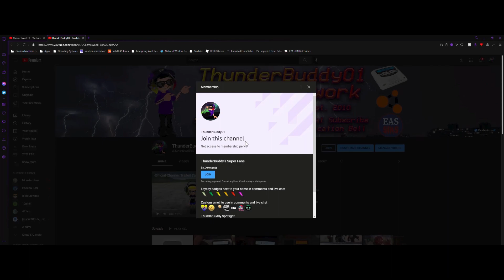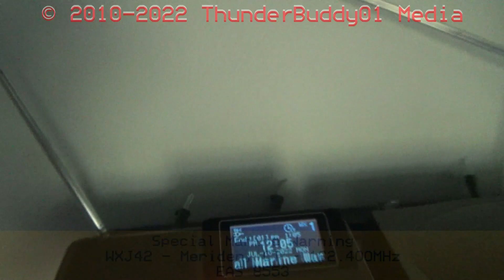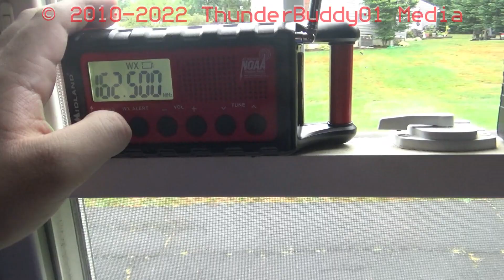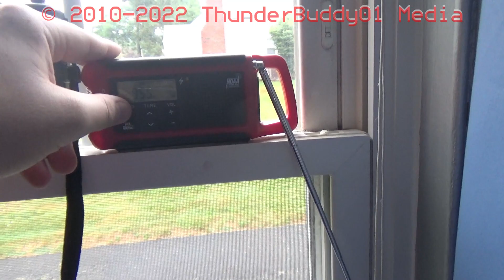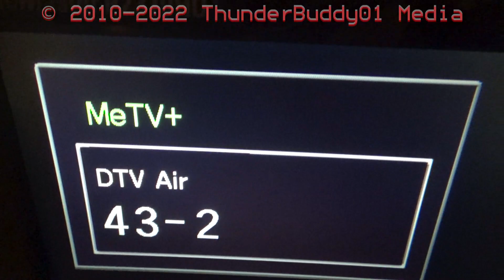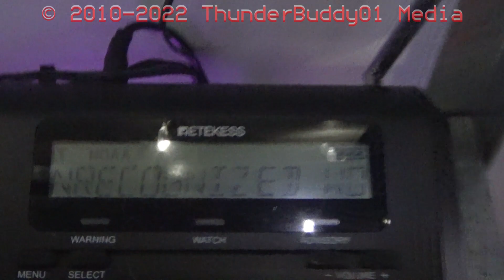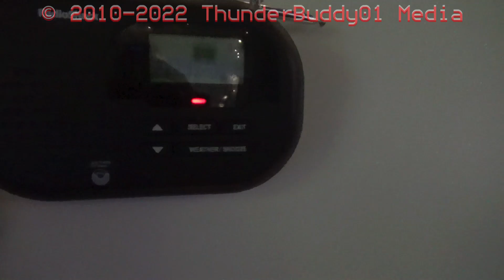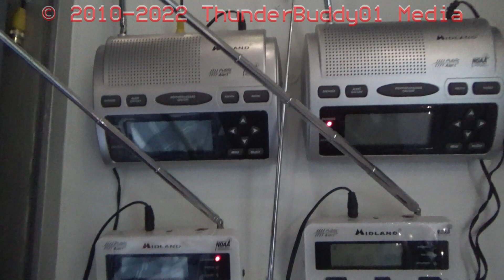SPECIAL FLASH THUNDERSTORMS... (7/18/22) (EAS 8542-8620)